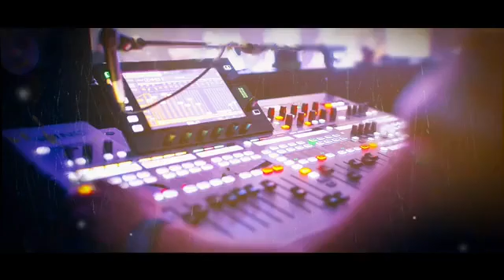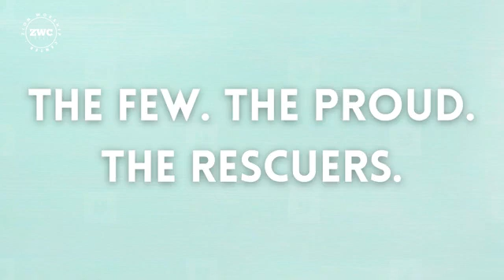08.29.2021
Welcome to our Online Service | Bienvenidos a nuestro servicio online
Ways to GIVE | Maneras de DAR:

Zionworshipmv.com/dar

-In Person/En Person: 24556 Eucalyptus Ave